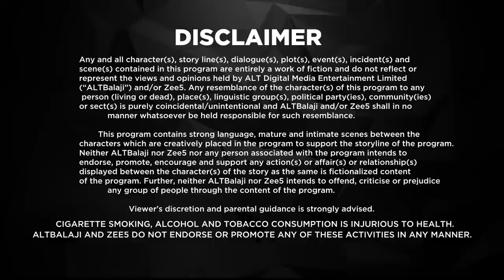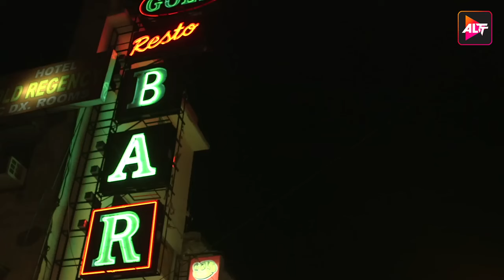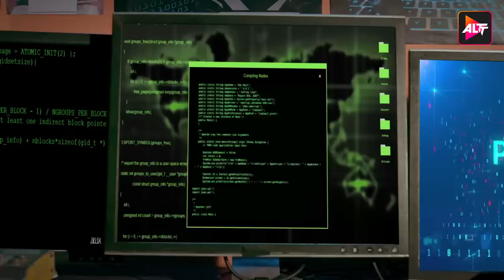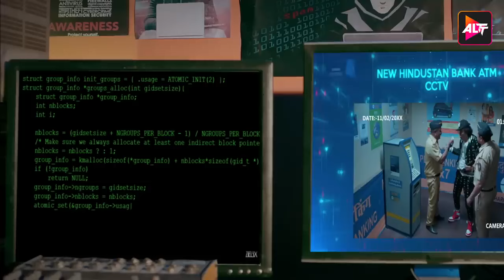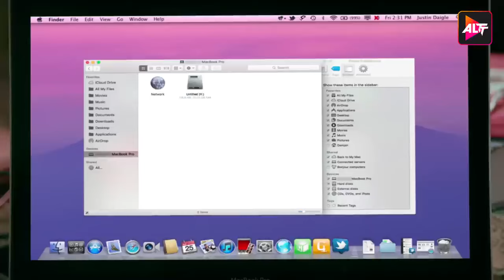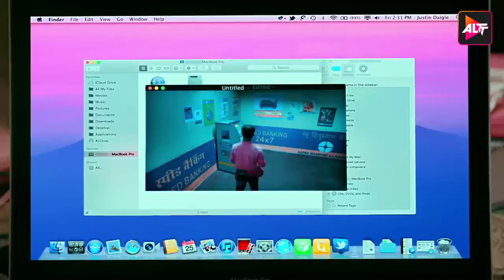Fixer | New Episode 10 | Today's Episode | Altt | New Hindi Webseries Latest Episode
Watch the latest episodes of Fixerr , a full web series in Hindi from ALTT. Also, watch the newly released Hindi web series from 2024 exclusively on ALTT Telefilms
ATS Officer Jayveer Malik's stands suspended after an unfortunate mistake at work in Delhi. Meanwhile, an industrialist offers him to fix a situation in exchange for money. He ends up in Mumbai using odds means to fix the problem, but then another one shows up. He decides to suit himself to the changed circumstances and settle down in Mumbai as a fixer for Mumbai movie mafias & industrialists. Soon the glamour of adventure and money begins to fade out, and he finds himself stuck in adangerous cycle. To end this game of crime, he decides to play them all! Binge on Fixerr… kyunki ab game badlega!
Cast: Varun Badola,Shabir Ahluwalia,Mahie Gill,Karishma Lala Sharma,Isha Koppikar,Gagan Anand,Anshuman Malhotra,Mukesh Chhabra

Directors: Ankush Bhatt

Fixer is here to help

 / altt.in